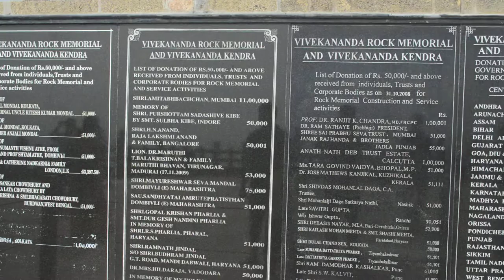vivekandha rock@ Syam Nooranad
My(syam charuvilayil narayanan Sivankutty Nooranad) video Shooted at this event